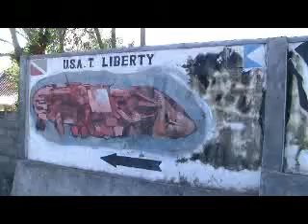A Journey To Tulamben Wreck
Visiting the Wreck at Tulamben Diving, Bali East Coast, on 26 October 2012.
This journey is a memoriam from the World War II ...
USS Liberty, was a cargo ship. Destroyed by torpedo from a Japanese submarine I-166, Year 1943 and sunk in the coast of Tulamben, East Bali.